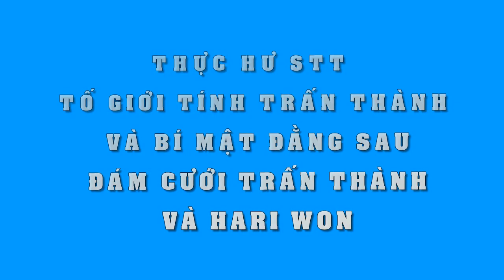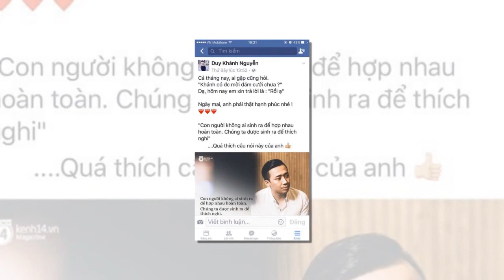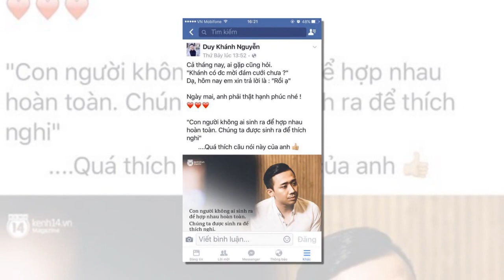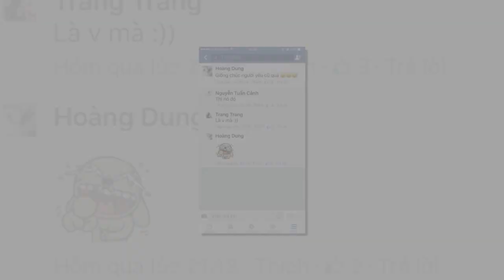Thực hư STT "tố" giới tính Trấn Thành và bí mật đằng sau đám cưới Trấn Thành và Hari Won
Thực hư STT "tố" giới tính Trấn Thành là gì và bí mật đằng sau đám cưới Trấn Thành và Hari Won.